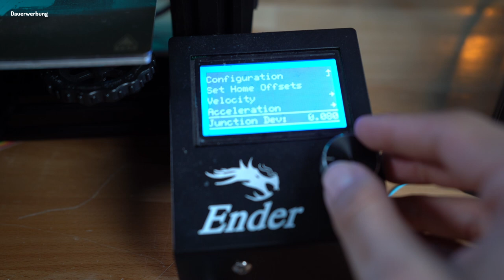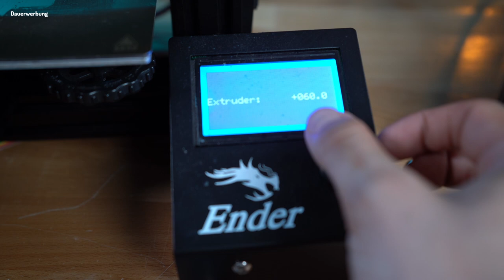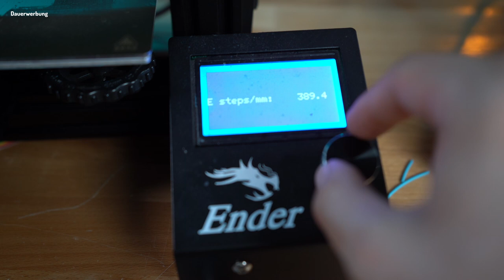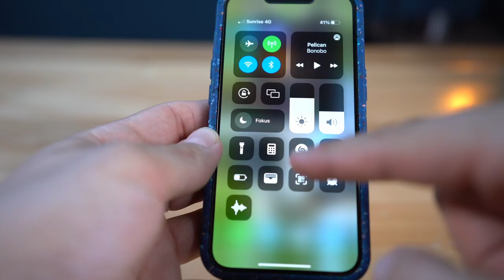Einen Bltouch und Dual Gear Extruder für den Ender 3 V2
Heute bekommt der Ender 3 V2 einen Trianglelab 3D-Touch und einen Dual Gear Extruder. Zusätzlich erhält der Ender 3 V1 Pro BLV ebenfalls einen Dual Gear Extruder. Die Druckqualität auf dem V1 Pro hat auf Grund des Extruders enorm gelitten, weshalb wir es heute mit dem Dual Gear Extruder versuchen.